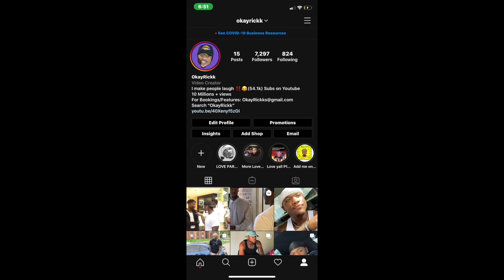Lil Yachty Feat. Kodak Black - Hit Bout It - REACTION! KODAK IS NOT CLONE😳🔥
Lil Yachty Feat. Kodak Black - Hit Bout It (Official Video)

LilYachty